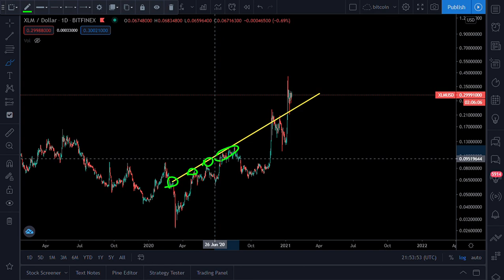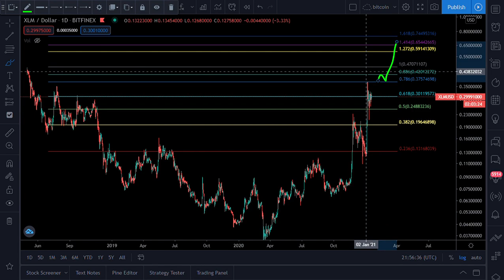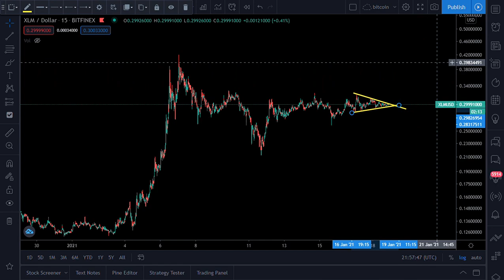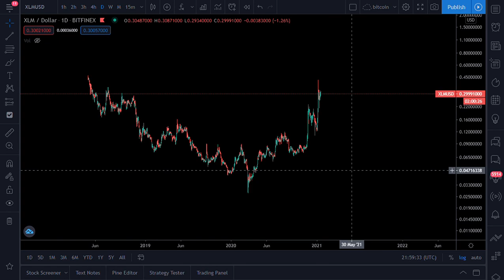XLM!!! | $1.00 SOON !?!?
XLM broke resistance | can XLM retest support and resume off? Why I think XLM is going to $1.00